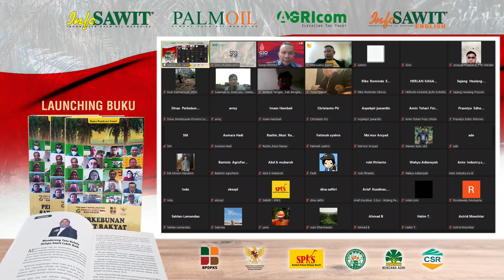Ngopi Sawit: Launching “Buku Panduan Sawit – Perkebunan Sawit Rakyat” #6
Kemitraan Untuk Sawit Lebih Baik

Dalam situasi memperingati hari Pahlawan, menjadi momentum dalam upaya memaknai aksi pahlawan dengan semangatnya dalam membuka gerbang kemerdekaan. Di industri kelapa sawit, petani pun bisa dikategorikan sebagai pahlawan dalam membangun industri kelapa sawit yang kian tumbuh membesar. Sebab itu kemitraan menjadi kunci penting dalam mensinergikan industri yang telah menjadi penopang ekonomi negara. Sekaligus Launching Buku Panduan Sawit: Perkebunan Sawit Rakyat.

Tentang Ngopi Sawit :
Ngopi Sawit merupakan diskusi interaktif para pemangku kepentingan usaha kelapa sawit nasional, yang menghadirkan pembicara sebagai narasumber dari berbagai kalangan, untuk memberikan gambaran utuh mengenai keberadaan minyak sawit. Bertujuan memberikan pemahaman yang benar mengenai keberadaan dan kontribusi minyak sawit, bagi negara, sosial dan lingkungannya.

Diskusi Ngopi Sawit mendapatkan dukungan pendanaan dari BPDPKS, GAPKI dan  SPKS, dengan mitra strategis Media InfoSAWIT dan Palm Oil Magazine. Diskusi yang merangkul para pemangku kepentingan minyak sawit seperti pemerintah, pelaku usaha, periset, organisasi, aktivis sosial dan lingkungan serta pihak lainnya, untuk berdiskusi membangun minyak sawit Indonesia yang lebih baik.